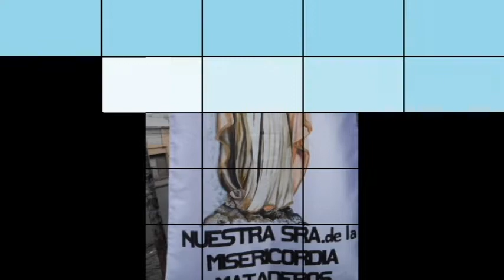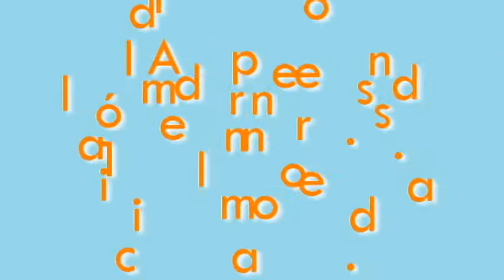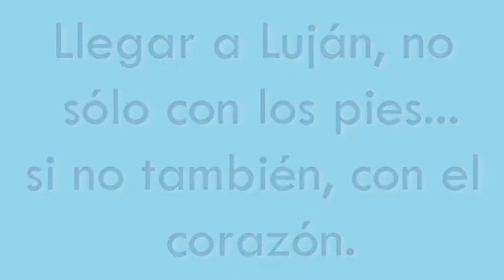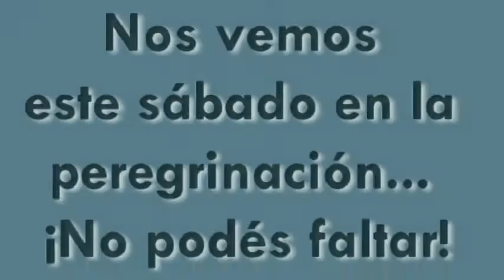Peregrinación a Luján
Invitación de la Parroquia Nuestra Señora de Mataderos, para todos los peregrinos!